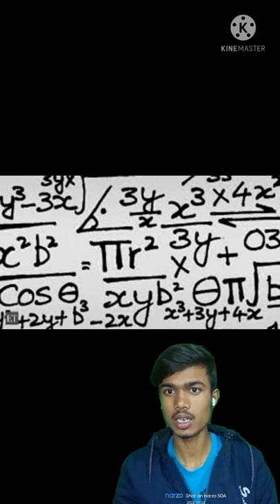ismein Humne aapko gravity Ki Khoj Kisne sabse pahle Kisne ki thi Uske bare mein bataya ha#sorts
ismein Humne aapko pata hai ki gravity Ki Khoj sabse pahle Kisne ki thi Humne aapko bataya Hai Ki Tarah gurutvakarshan ka Khoj sabse pahle Bhartiya vaigyanik kaun the